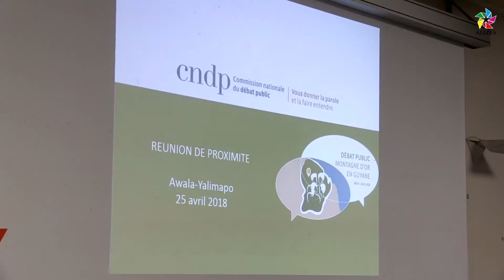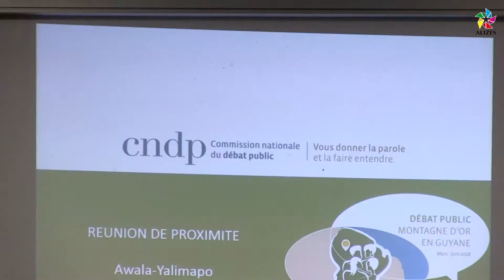Suite du débat sur le projet minier Montagne d'Or en Guyane